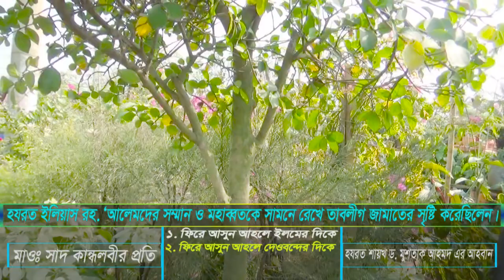দিল্লীর মুহতারাম মাওলানা সাদ কান্ধলবীর প্রতি সবিশেষ আহবান (1:262) dr. Mushtaque Ahmad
পীরে কামিল, অবিসংবাদিত আধ্যাত্মিক রাহবার,
হযরত শায়খ আল্লামা ড. মুশতাক আহমদ দামাত বারাকাতুম
খানকা শায়খ যাকারিয়্যা, ঢাকা।
মুহতামিম
জামিয়া শায়খ যাকারিয়্যা, ঢাকা।
ডেপুটি ডিরেক্টর
ইসলামিক ফাউন্ডেশন, ধর্মবিষয়ক মন্ত্রণালয়, গণপ্রজাতন্ত্রী বাংলাদেশ সরকার।
খতিব ও শাইখুল হাদিস, তেজগাঁও রেলওয়ে জামিয়া ইসলামিয়া, ঢাকা।
ইসলাহী মজলিস
1. প্রত্যেক ইংরেজি মাসের প্রথম শুক্রবার জুমুআ থেকে ইশা পর্যন্ত ঢাকা উত্তরখান কাঁচকুড়া খানকা শায়খ যাকারিয়্যায় এবং
2. প্রত্যেক ইংরেজি মাসের দ্বিতীয় শুক্রবার ফার্মগেট তেজগাঁও রেলস্টেশন জামে মসজিদে।
আপনার দাওয়াত রইল। নিজে আসুন ও অন্যদের দাওয়াত দিন।